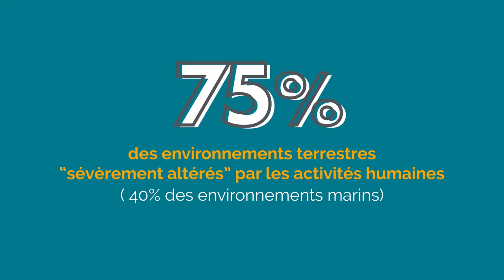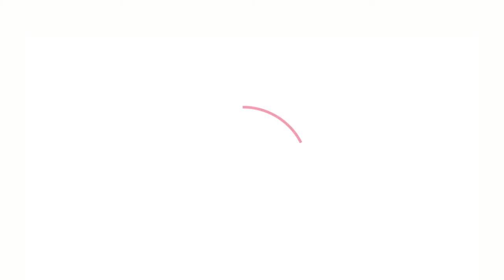Indicateurs & données clés : l'écologie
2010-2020 indicateurs et données clés - Écologie